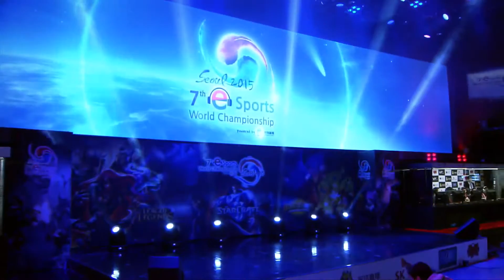[2015 IESF] 리그오브레전드 3위 결정전 3세트 Dead Pixels vs Team Serbia -EsportsTV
2015 IESF

7th e-Sports World Championship

December 2~5

Seoul Nexon Arena